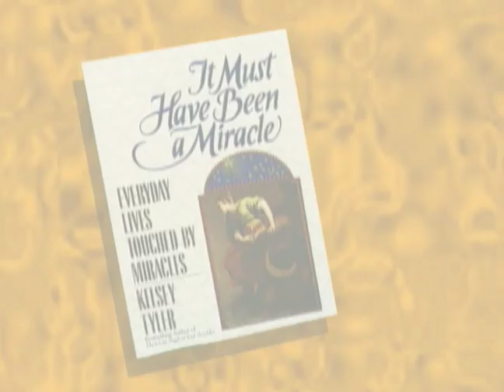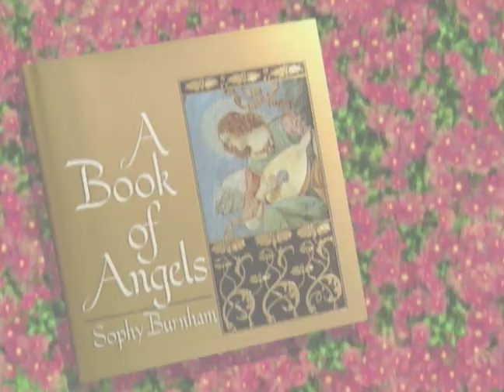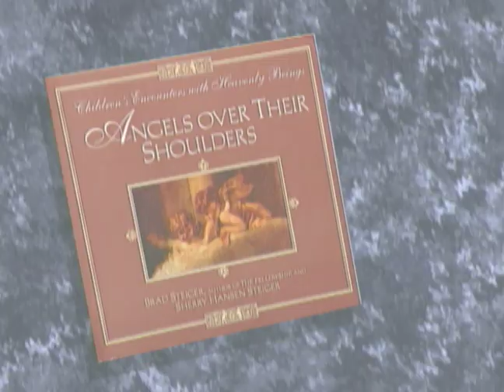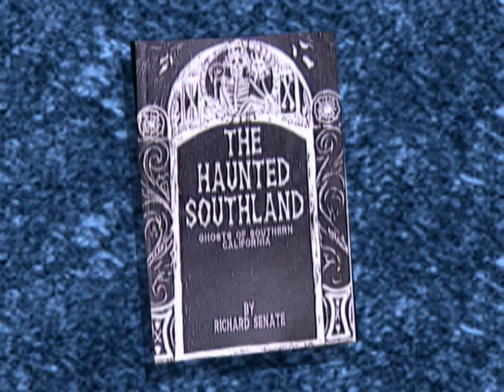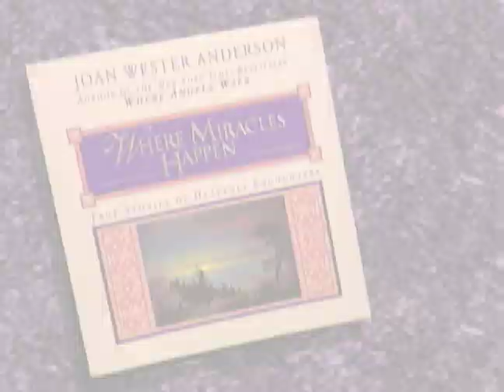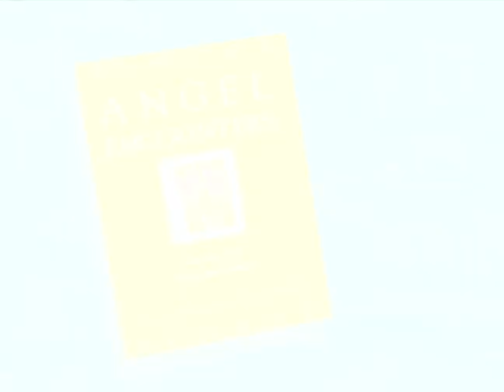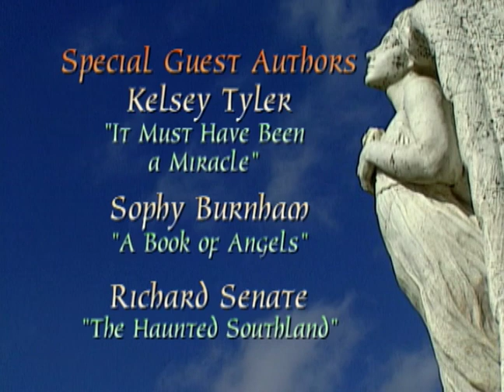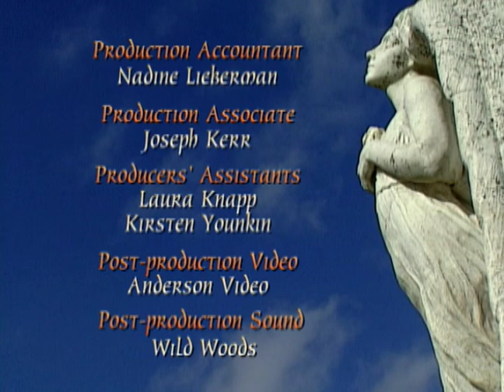Could it be a Miracle? | Season 1 | Episode 21 | CPR Angel | Robert Culp | Robert Briscoe Evans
Watch Could it be a Miracle? Season 1 Episode 21 CPR Angel on TheGrapevine

A pair of girls trapped in an old fashion refrigerator are in a life or death struggle when they receive help from an unknown person. a friendly nurse arrives when a little boy needs help, and the story of two brothers are protected from a gang by a family friend, who denies being responsible.

Directed by Larry B. Williams
Stars: Robert Culp, Robert Briscoe Evans, Nicholas de Wolff